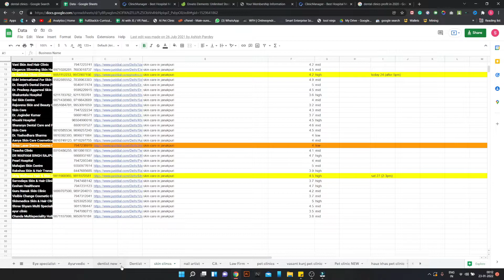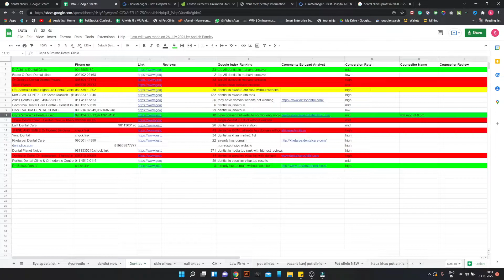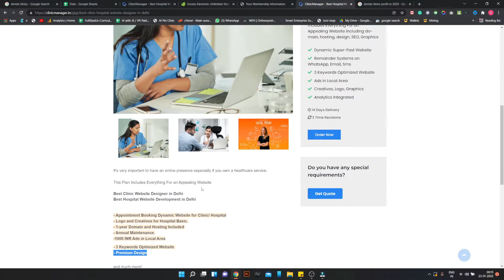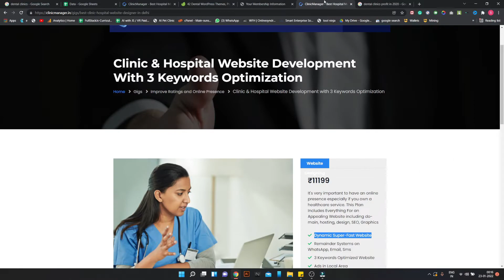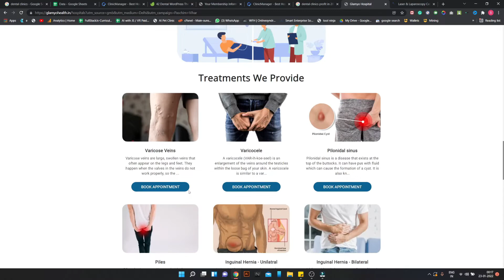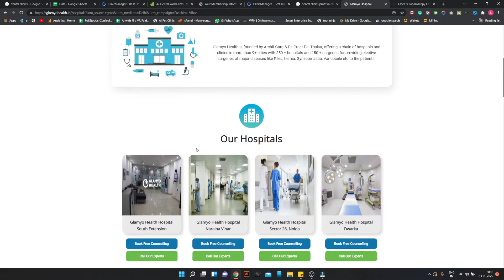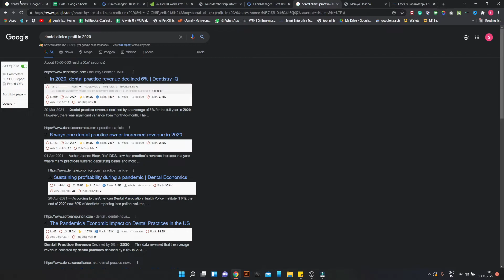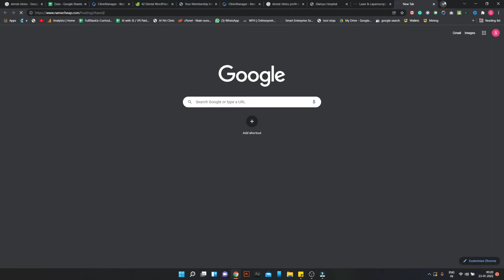Do You Know Basic HTML & CSS? Website & Digital Marketing For Clinic's in New Delhi | Part 1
this video is all about how you can earn from basic HTML & CSS for a particular industry that I have taken are dental clinics in New Delhi.
this video will explain to you the basic method to get clinics to love your services like website and marketing

Starting from
How to get Website and Marketing Clients
How to Approach Them
How to generate business for them
How to Design Website For Clinics
How to Start Marketing For Clinics

Learn many things from just a single video
Get Website Clients in New Delhi, Design Clinic Website in Delhi, Digital Marketing For Clinics, Digital Marketing For Doctors, How to earn from HTML and CSS, Website Designing, Website Marketing

Everything is properly documented in this video and

How to get patients for the clinic is mentioned in PART 2 of this video